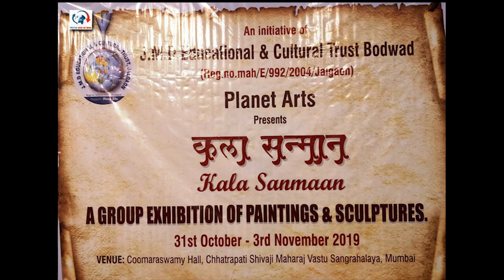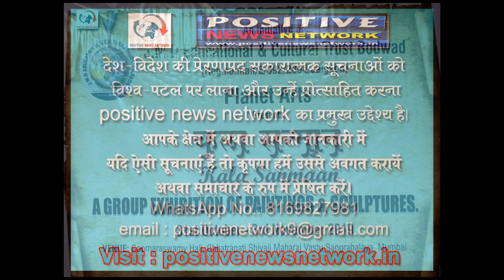Jagadeesh Chandra Artist